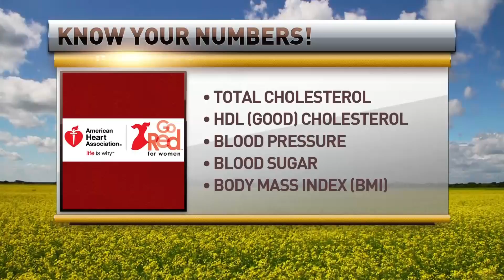RFDTV MDR 02032017 PKG GoRedForWomen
RFD-TV Coverage of Go Red For Women Day, February 3, 2017